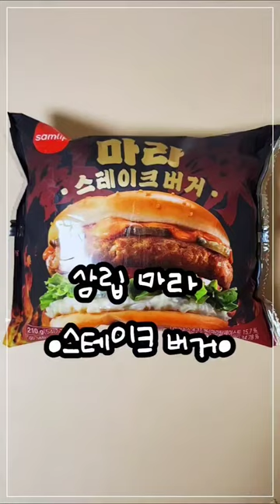삼립 마라스테이크버거#cu#cu덕후#cu신상#편의점신상마라스테이크버거